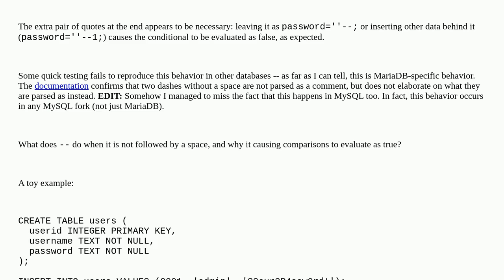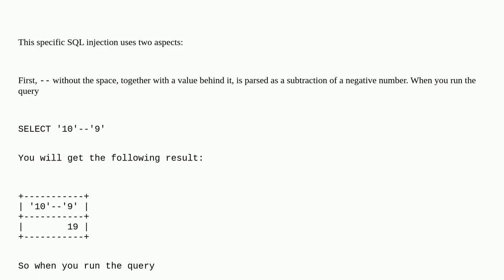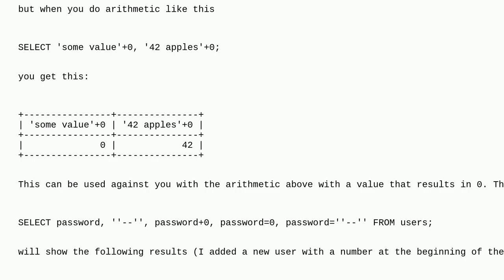Why does a double dash (--) cause this MariaDB clause to evaluate as true?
A special thanks goes out to the community

  mariadb mysql